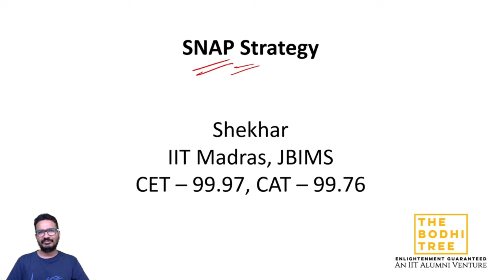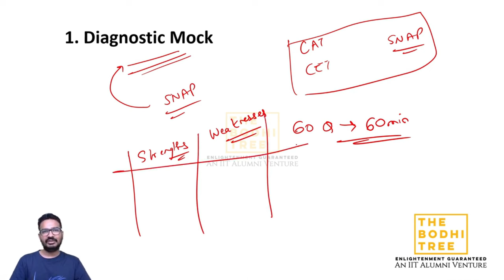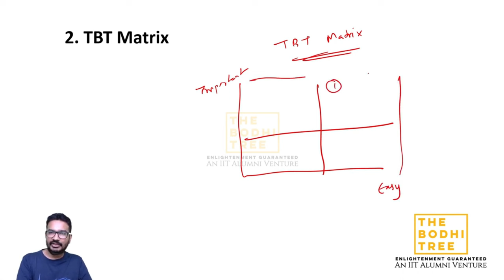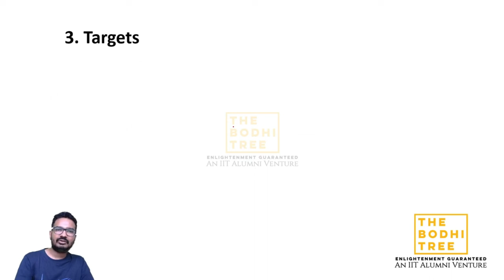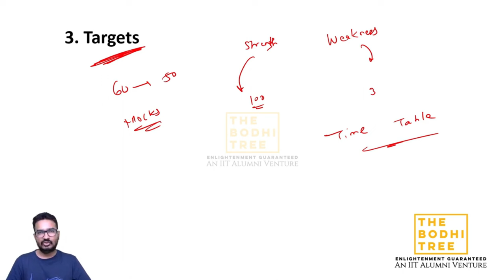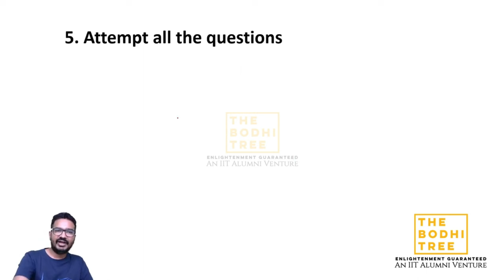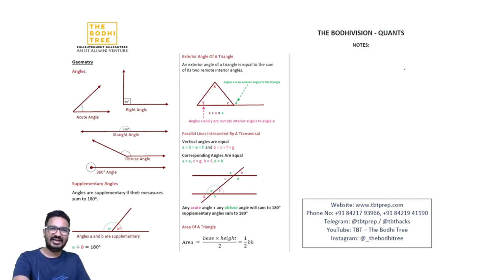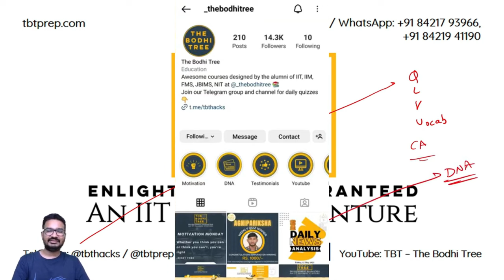60 Day SNAP Strategy | Score 50+ in SNAP | The Bodhi Tree | By Shekhar Sir | JBIMS Alumnus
About THE BODHI TREE

• We are JBIMS, IIT, IIM & FMS alumni.
• We are MBA CET, CAT, and GRE toppers.
• We have a cumulative experience of 30 years of guiding competitive exam aspirants to success.

• We help competitive exam aspirants realize their dream of getting into the best B-schools.

• We do it because we are passionate about teaching.
• We do it because we are insanely good at cracking competitive exams.!
Our Course Includes:

• 300+ Hours of Videos by JBIMS Alumni
• 150+ Concept Based Quizzes
• 50+ Topic Wise Tests
• 30 Mock Tests
• 2000+ Solved Examples
• 50000+ Practice Questions
• Performance Analysis Report
• Live Lectures
• 1-on-1 Mentoring
• Dedicated Community/Forum for Daily Problem Solving
• Receive Daily Brain Teasing Questions